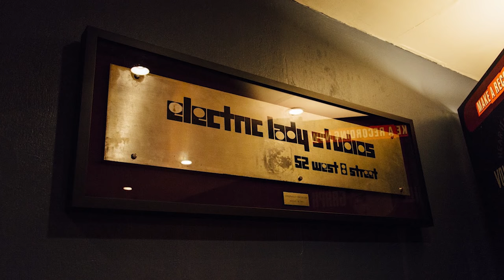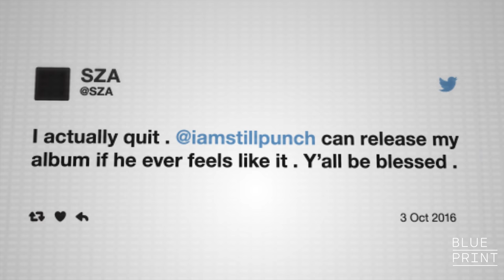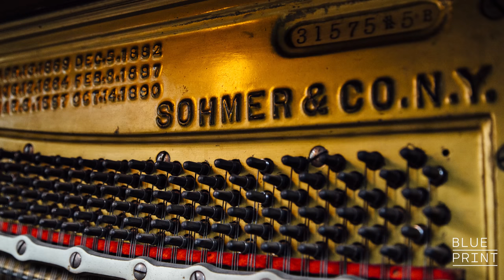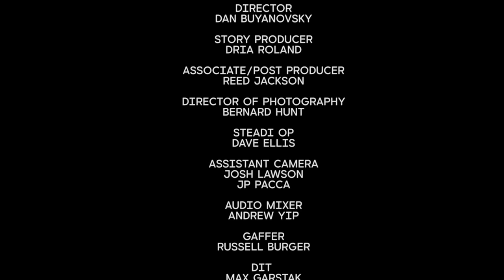How Terrence "Punch" Henderson Helped Build TDE + Coached Kendrick Lamar and SZA | Blueprint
A listless writer and rapper from South Central LA, "Punch" went from having interest in music but no concrete goals to teaming up with Anthony "Top Dawg" Tiffith and discovering the artists who came to be known as the Black Hippy Crew. As Jay Rock, Kendrick Lamar, Ab-Soul, and ScHoolboy Q began to make waves, Punch underwent trial by fire, learning how to break acts, maneuver out of bad industry deals, and expand the label. In 2017, he steered both Kendrick Lamar and SZA to a breakout year, racking up Grammys, commercial success and critical acclaim, and cementing Top Dawg Entertainment as hip-hop's premier independent label.